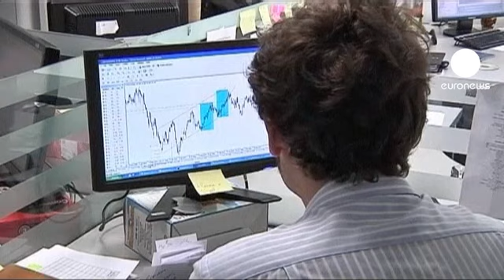İspanya'da bono faizleri yılın en yüksek seviyesinde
İspanya'da orta uzun vadede ekonomiye dair endişeler giderilebilmiş değil. Satışa sunulan 10 yıl vadeli hazine bonolarında faiz yüzde 6'nın üzerinde olduçıktı. Bu 2012'deki satışlarda ulaşılan en büyük faiz oranı oldu.

İspanyol bono faizlerinin psikolojik sınır olarak görülen yüzde 7 oranına çok yaklaşması sonrasında Avrupa Merkez Bankası'nın yeniden bono satın alması bekleniyor.